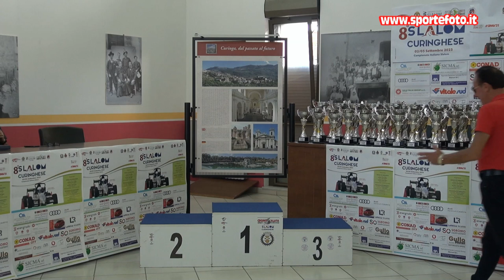Francesco Santise - 8` Slalom Curinghese (CZ) 03-09-23